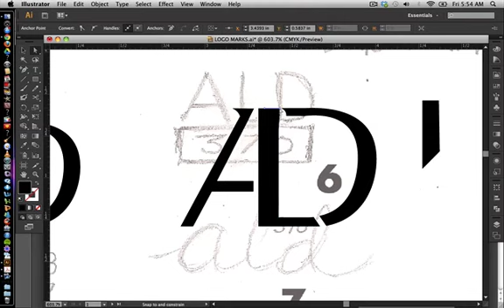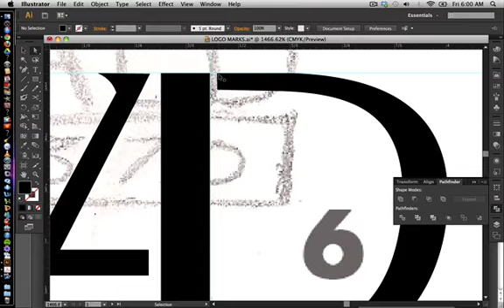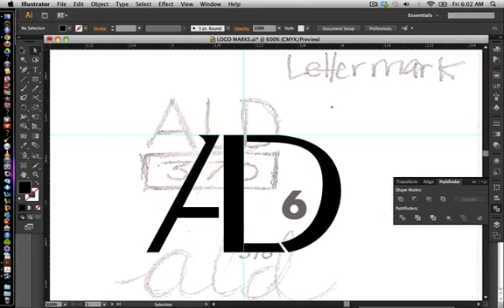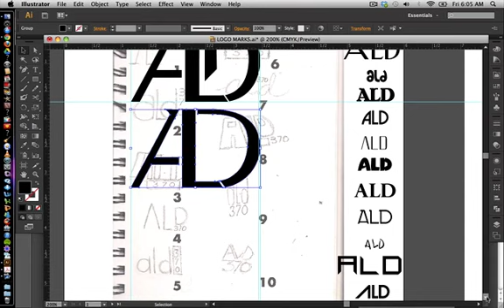LOGO MARKS LETTERMARKS PT. 1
A brief look into the creation of a lettermark logo I created in Adobe Illustrator CS6.